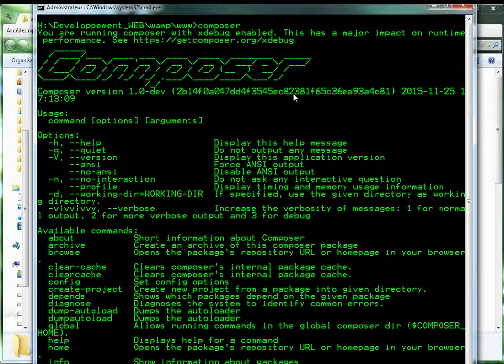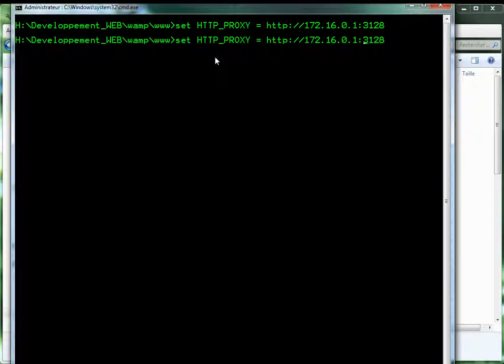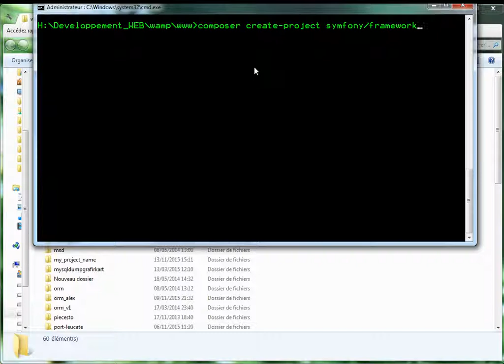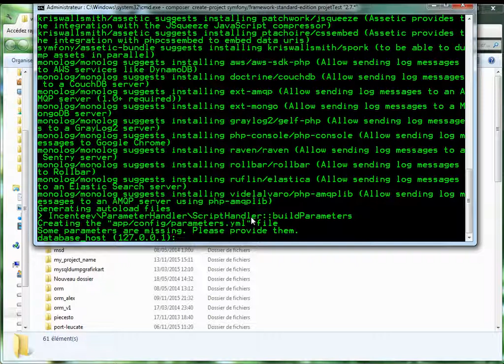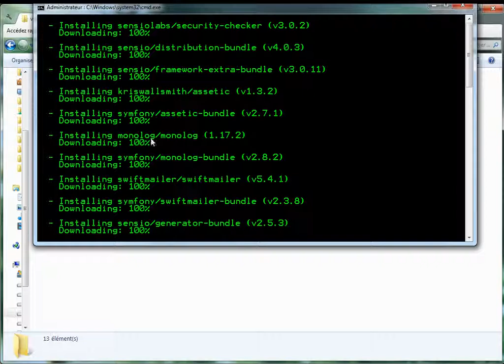Symfony - 001.01 Créer un projet Symfony avec Composer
Si vous souhaitez utiliser le framework Symfony pour réaliser un projet, il existe plusieurs façon de s'approprier les fichiers du framework. Une bonne méthode est l'utilisation de Composer qui va permettre de créer un projet Symfony vide prêt à l'emploi.